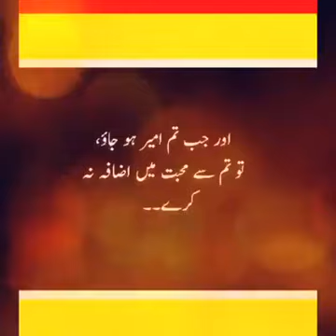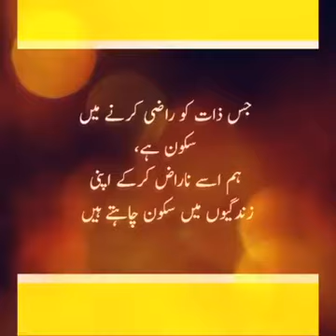Who is Best Friend.